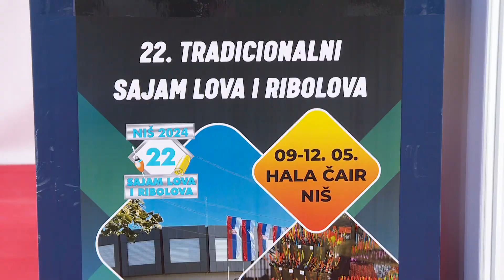Info - Otvoren Sajam lova i ribolova u Nišu (TV KCN 09.05.2024.)